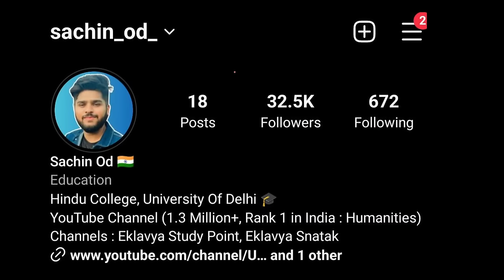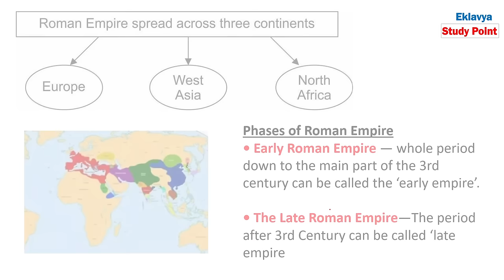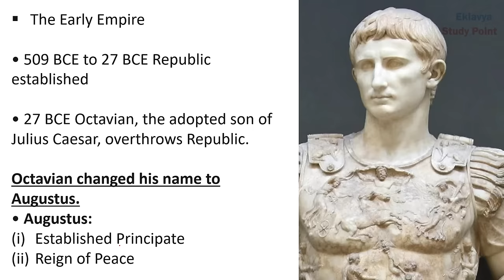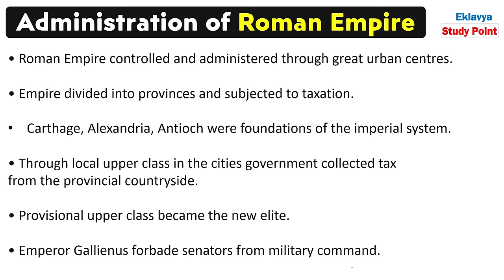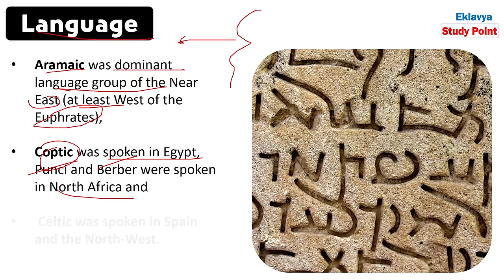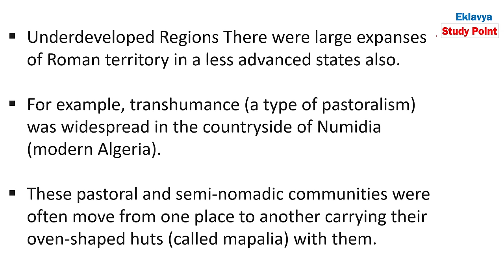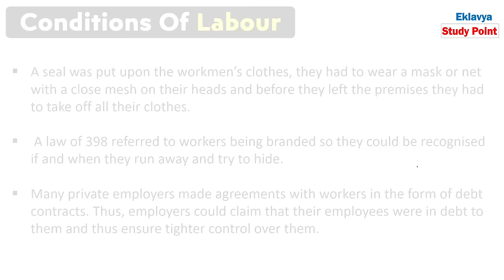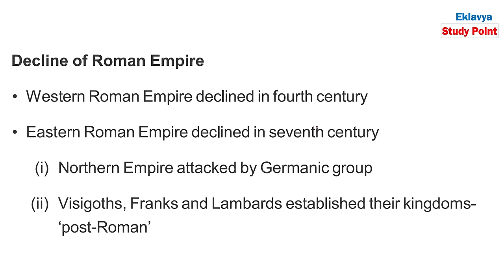Class 11 History ch 2 An empire across three continents easy summary 2023-24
hello everyone , in this video we are going to discuss about class 11 history chapter 2 - An empire across three continents full chapter easy summary

- Introduction to roman empire
- Early and Late Empire
- Administration
- Gender Literacy and Society
- Language
- Trade and Economy
- Fall of empire